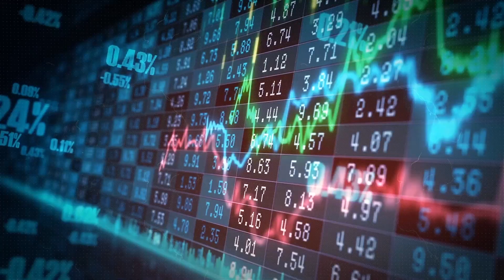Brambles sales revenue increased 7%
Brambles reaffirmed its fiscal 2024 guidance after sales revenue increased 7 per cent to $US4.8 billion for the first nine months of FY24. Group volumes decreased by 1% driven by inventory optimisation at retailers and manufacturers across Europe and North America.